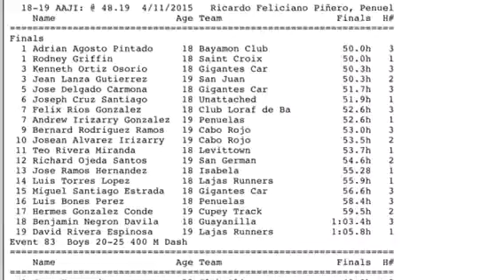400 metros 18-19 M (1ra Clasificatoria Juvenil AAJI 2 ABR 2016)